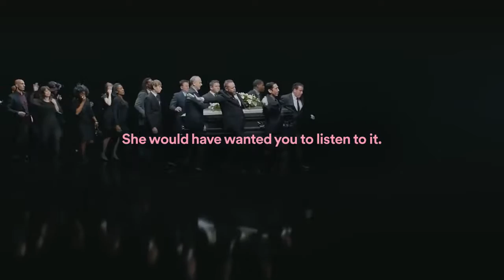Play This At My Funeral (Baldder Edition)